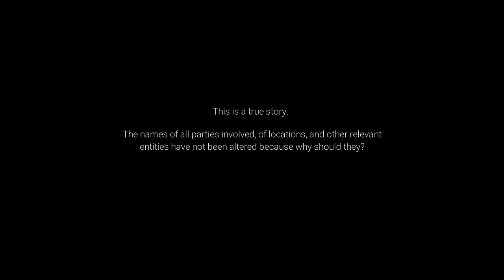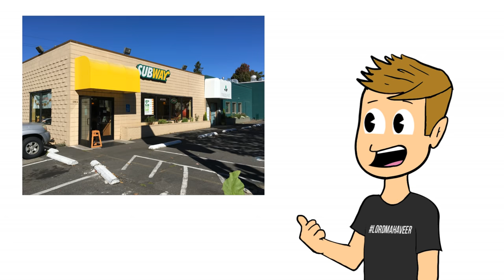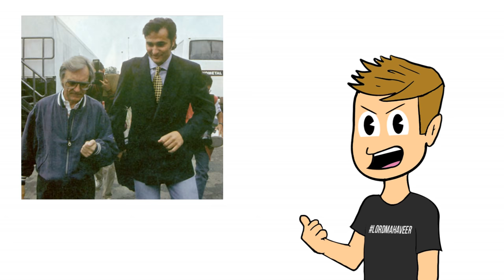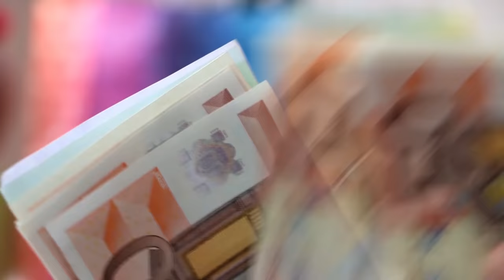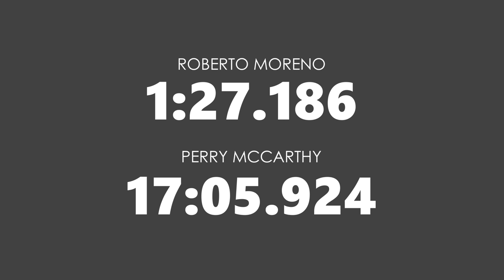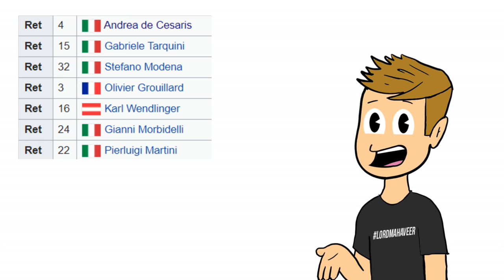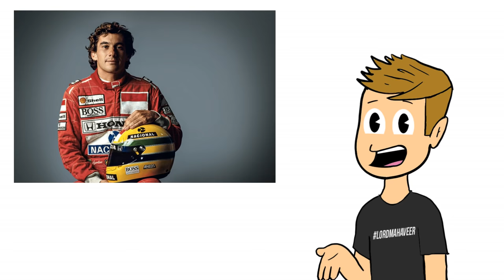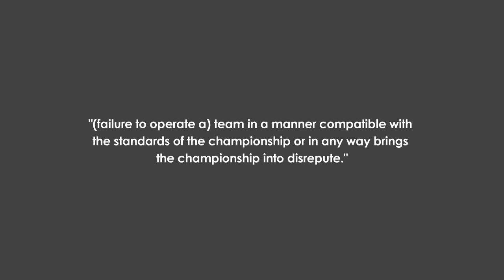WTF Happened to Andrea Moda? (WORST F1 Team Ever?)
The remake is finally here! Andrea Moda Formula only lasted for half a season, but that was enough for it to become the worst team to ever grace the grid. Over the years in the history of Formula 1, many teams have come and gone. Some good, some bad, some just outright stupendous. But this team will be remembered for all the wrong reasons...

A special thank you to Collin Buchanan for designing the awesome thumbnail for the video. Be sure to check out his portfolio down below!